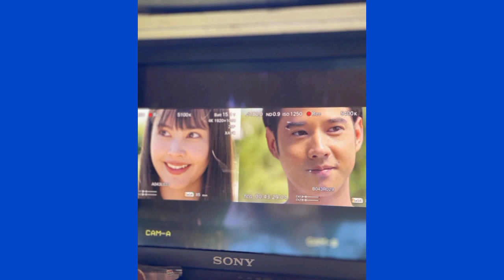ลืมภาพซุปตาร์ แอน ทองประสม แชร์โมเมนต์ในกองถ่าย ญาญ่า-มาริโอ้ กินง่ายอยู่ง่าย